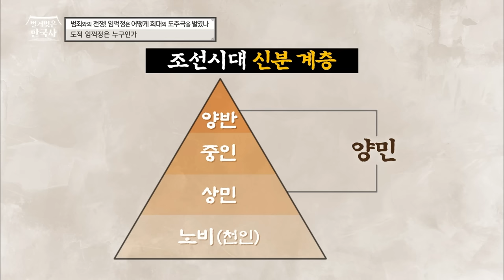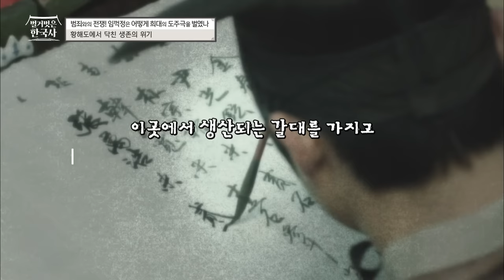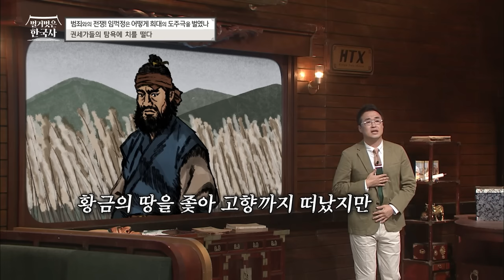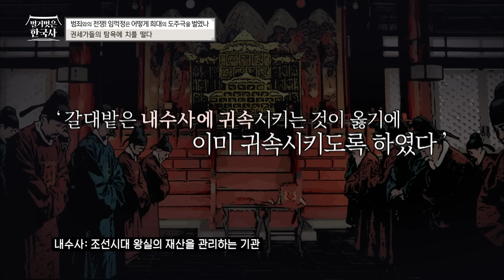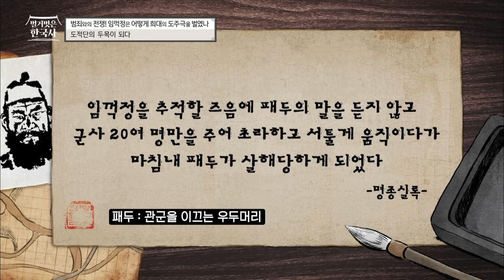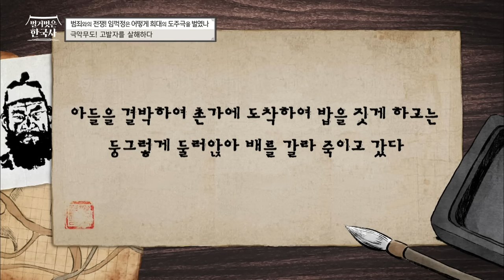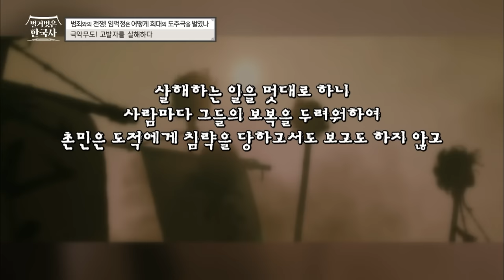불복하면 배를 가르고 사지를 찢었다?! 의적으로 알려진 임꺽정의 충격적인 실체! | 벌거벗은한국사 임꺽정편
00:00 범죄와의 전쟁! 임꺽정은 어떻게 희대의 도주극을 벌였나
00:02 도적 임꺽정은 누구인가
02:58 무주공산! 황해도로 향하다
05:40 황해도에서 닥친 생존의 위기
08:15 권세가들의 탐욕에 치를 떨다
10:55 도적단의 두목이 되다
15:04 검거 대상 1순위가 되다
18:39 극악무도! 고발자를 살해하다
21:43 신출귀몰! 상상초월 도주 행각